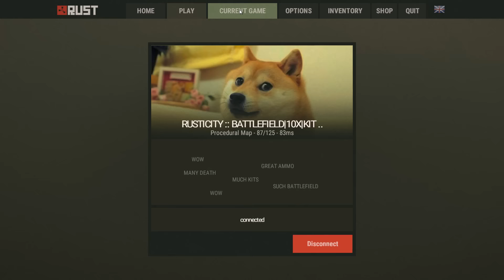Playing On A Battlefield Server! | Rust Live Commentary (PVP)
We're back! And today we have some Rust Gameplay for you guys, playing on a Battlefield server. Stay Buttery!